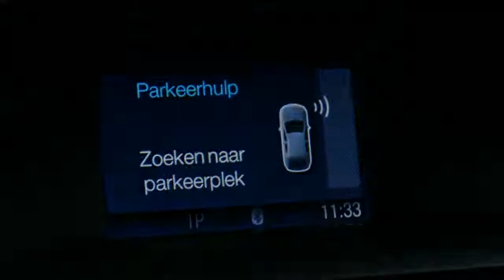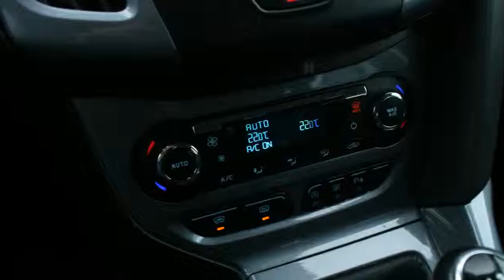Ford Focus 1.6 ECOBOOST 150PK TITANIUM XENON PARK ASSIST NAVI ECC PDC LMV